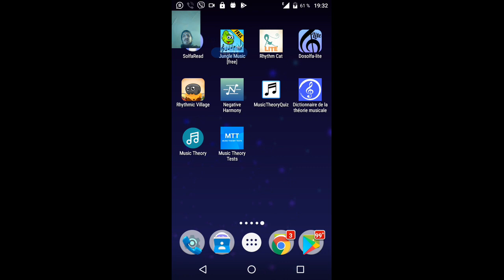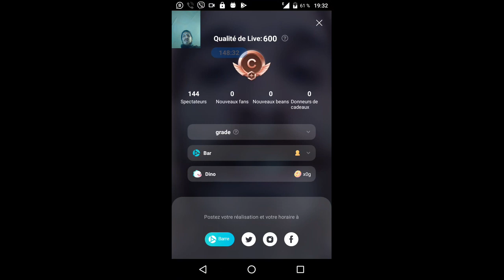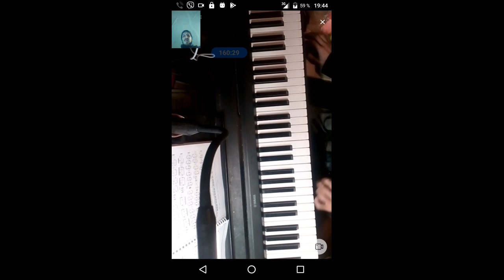gubaev eVGENIY Maratovich PIANIST musician COMPOSER 2022 02 01 19 04 31